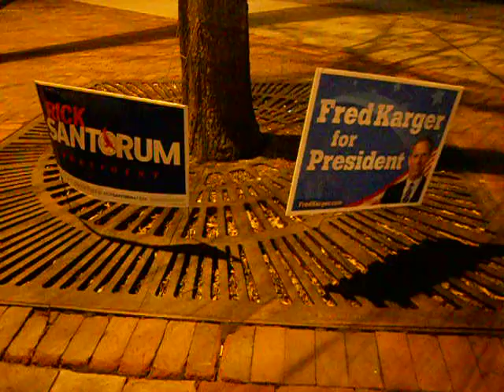2012_01_07_occupytheprimary_x024